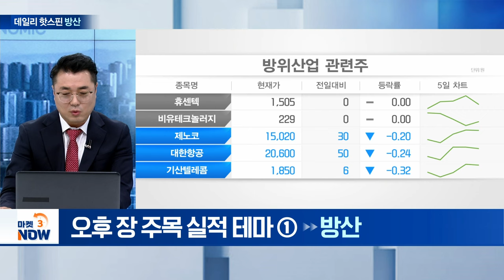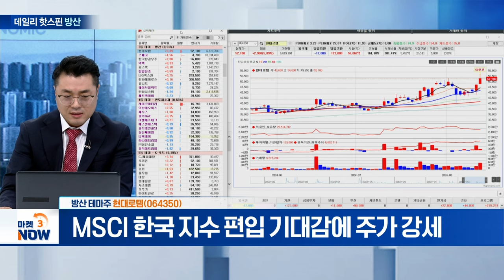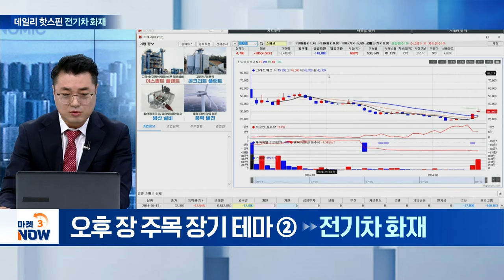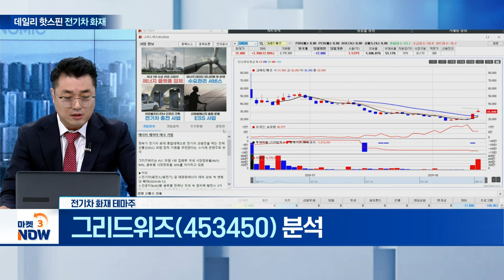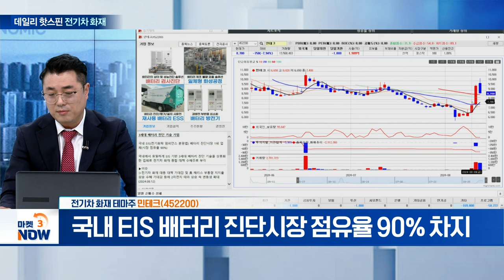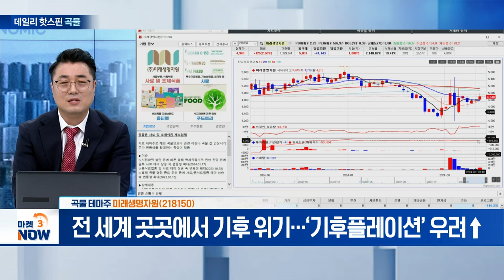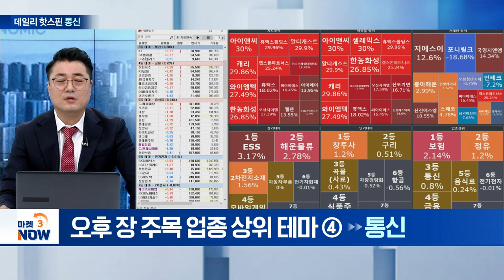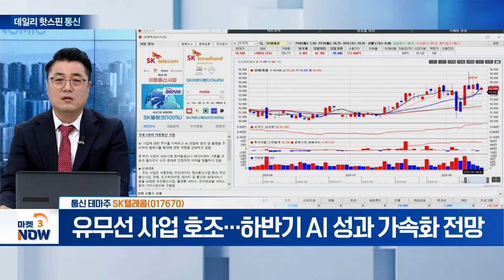현대로템, 스페코, 그리드위즈, 민테크, 한일사료, 미래생명자원, KT, SK텔레 [데일리 핫스핀] | Market Now (20240813)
▶ 오후 장 주목 실적 테마①
현대로템(064350)
- MSCI 한국 지수 편입 기대감에 주가 강세

스페코(013810)
- 이란-이스라엘 보복 공격 전망에 시장 부각

▶ 오후 장 주목 장기 테마② 전기차 화재
그리드위즈(453450)
- 전기차 과충전 막는 ‘PLC 모뎀’ 국내 점유율 90%

민테크(452200)
- 국내 EIS 배터리 진단시장 점유율 90% 차지

▶ 오후 장 주목 단기 테마③
- 세계 식량 가격 상승 우려 영향에 주가 상승세

- 전 세계 곳곳에서 기후 위기... ‘기후플레이션’ 우려↑

▶ 오후 장 주목 업종 상위 테마④
KT(030200)
- 올해 실적 성장에 하반기 밸류업 공시 기대

- 유무선 사업 호조... 하반기 AI 성과 가속화 전망